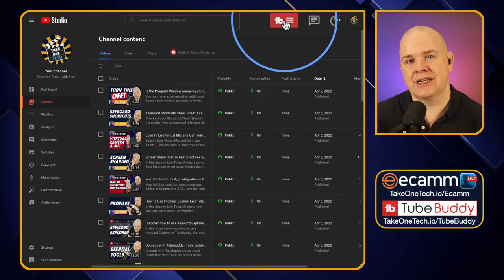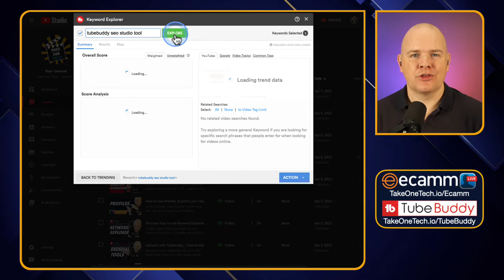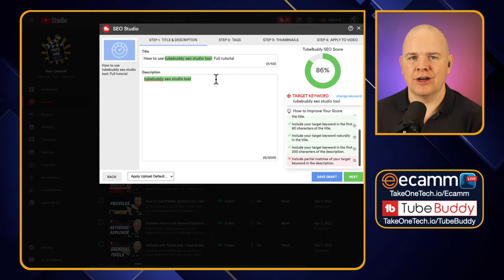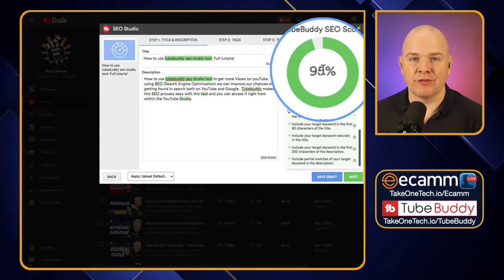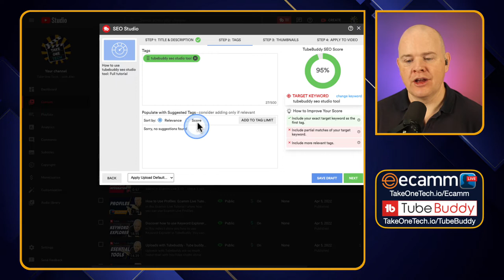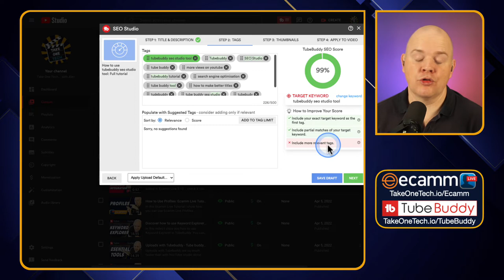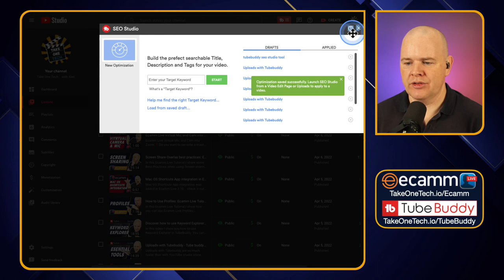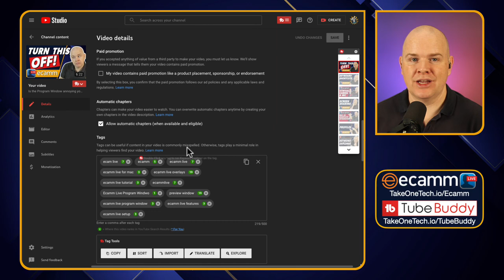How to use Tubebuddy SEO Studio Tool: Full Tutorial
How to use tubebuddy seo studio tool to get more Views on youTube.  By using SEO (Search Engine Optimisation) we can improve our chances of getting found in search both on YouTube and Google.  Tubebuddy makes this SEO process easy with this tool and you can access it right from within the YouTube Studio.

If you like my teaching style, you may be interested in my online courses!

❤️   Loving my content and want to show your appreciation?  I’m truly flattered!  ⭐️

📷 ✳️ CAMERA GEAR ✳️